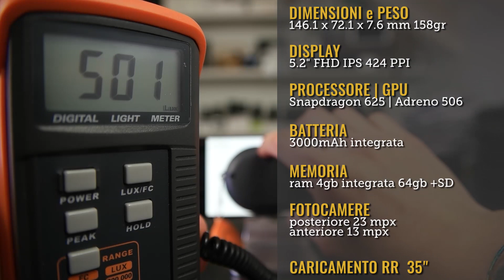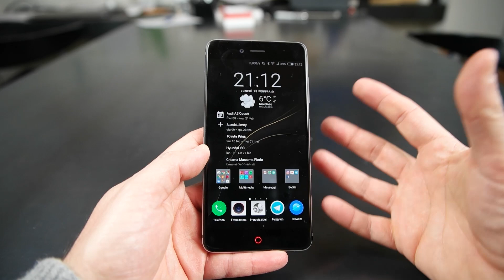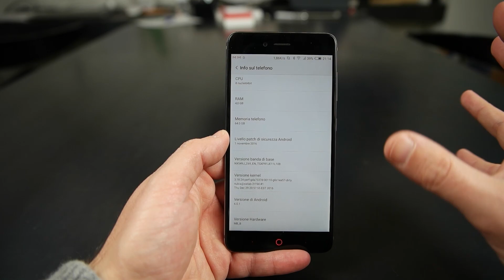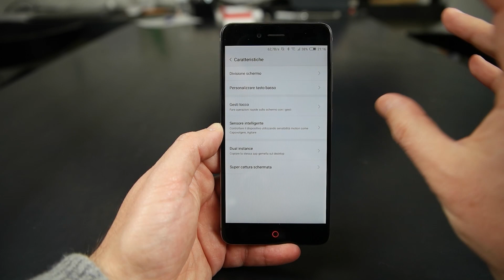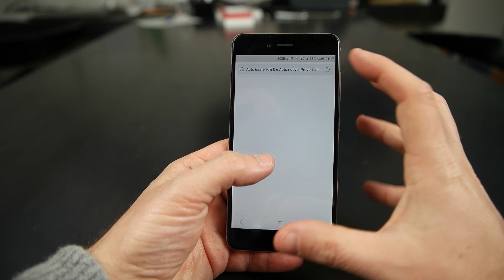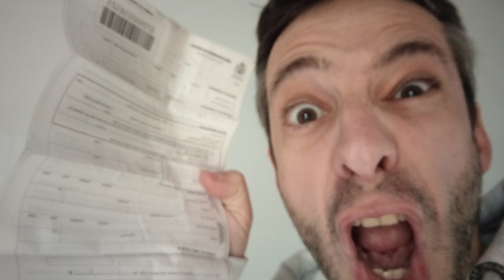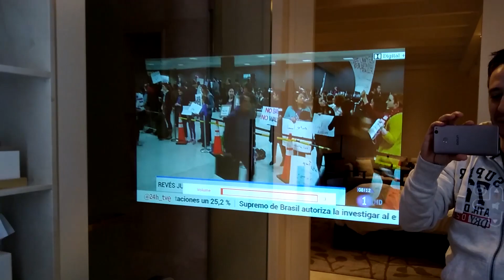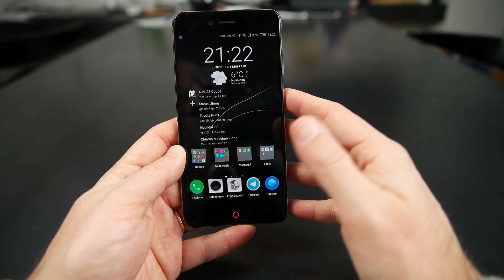RECENSIONE Nubia Z11 mini S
Lo avevamo visto in anteprima a Roma. Da pochi giorni è finalmente disponibile in versione definitiva ufficiale Italia (quella da 4gb di ram). Lo snapdragon 625 non si smentisce così come le personalizzazioni estetiche di Nubia, sempre piacevoli. E' la Nubia UI ad essere sempre un po' troppo uguale a se stessa ma, nel complesso, un buon telefono.

Link Amazon